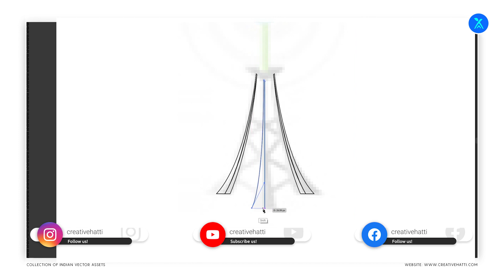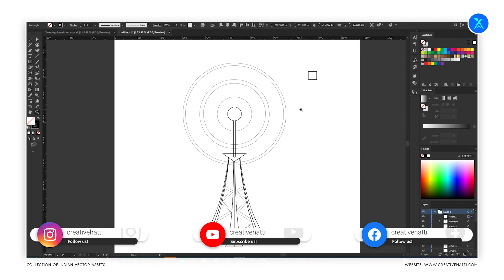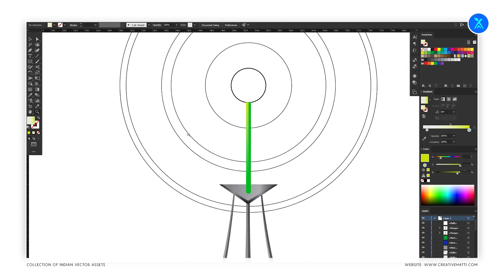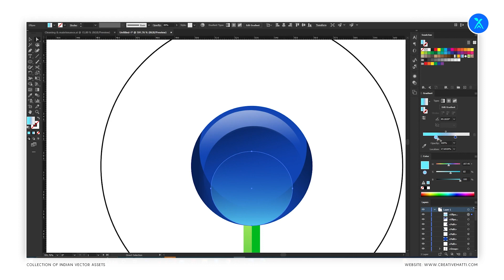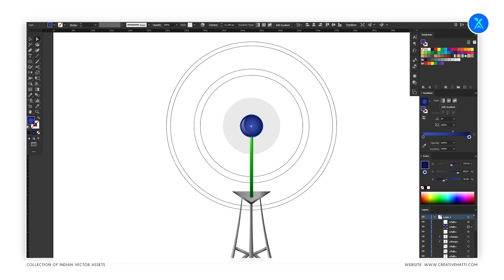Speed Art Episode 62 : Network Tower Illustration Art | Vector Illustrations | Creative Hatti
Speed Art Episode 62 : Network Tower Illustration Art | Vector Illustrations | Creative Hatti. This is a quick (speed) overview of this art creation and you can check a step to step detail in our channel playlist.

Creative Hatti - Ultimate Collection of Indian Vectors